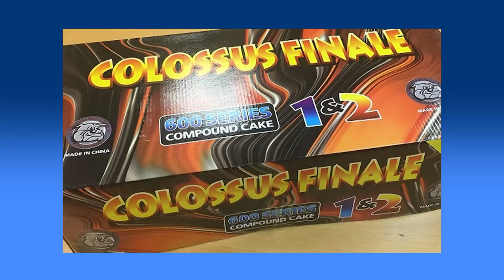14th Nov 2017 - News Report - Birmingham Fireworks Murder - N171114 P LB AnthonyNichollsAppeal 2 08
Original Script:
The Birmingham Fireworks Murder. Crimestoppers have offered a reward of up to £10,000 for information leading to the arrest and conviction of Anthony Nicholls' killers, and the victims daughter has made a fresh appeal. Lee Bannister has the details...